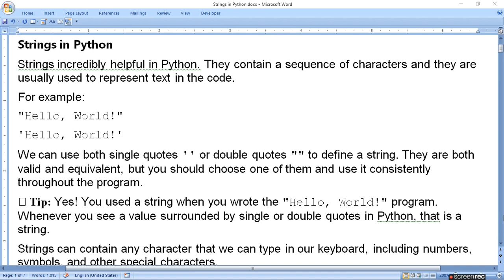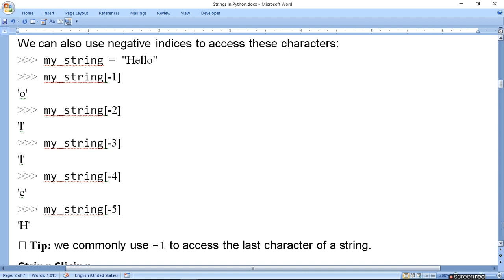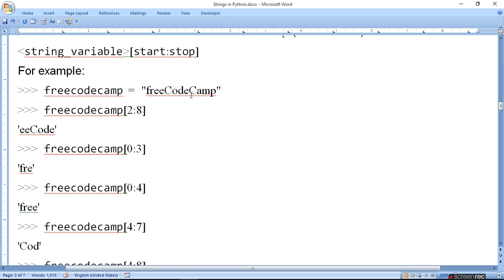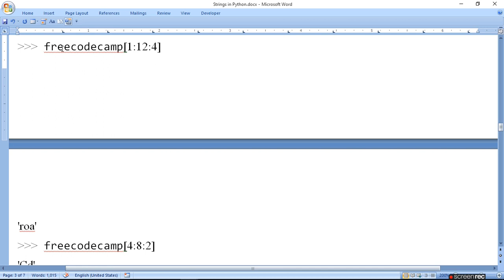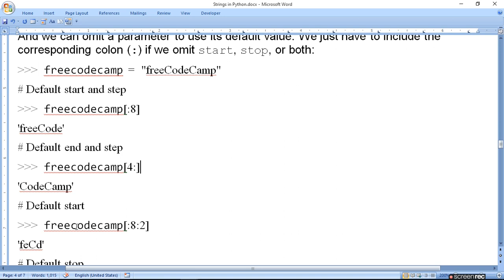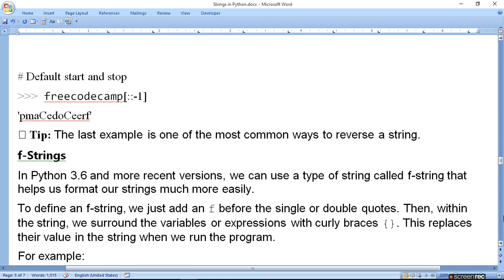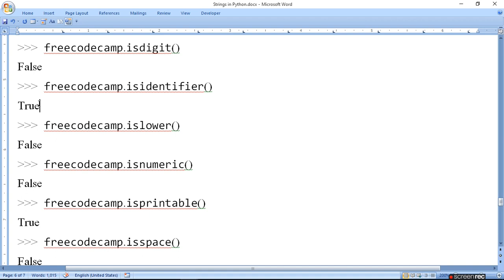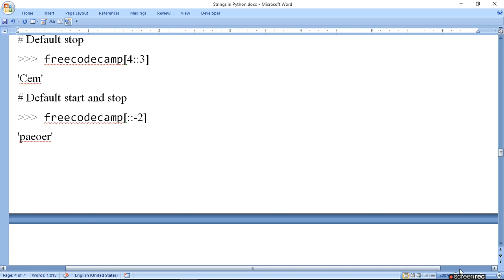How To Manipulate String In Python | ratan agarwal it informer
Strings incredibly helpful in Python. They contain a sequence of characters and they are usually used to represent text in the code.
We can use both single quotes '' or double quotes "" to define a string
String Indexing
Negative indices to access these characters:
String Slicing
Customize the step, we will "jump" from one index to the next according to this value.
Negative step to go from right to left:
Omit a parameter to use its default value. We just have to include the corresponding colon (:) if we omit start, stop, or both:
• Default start and step
• Default end and step
• Default start
• Default stop
Reverse a string.
f-Strings
String Methods
capitalize()
count()
find()
index()
isalnum()
isalpha()
isdecimal()
isdigit()
isidentifier()
islower()
isnumeric()
isprintable()
isspace()
istitle()
isupper()
lower()
lstrip()
rstrip()
replace()
split()
swapcase()
title()
upper()